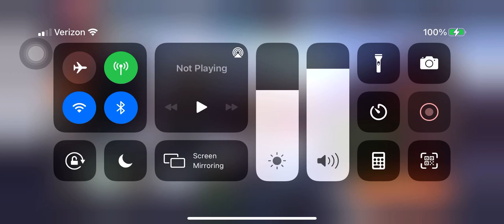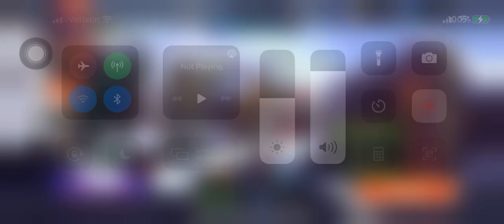UBISOFT Chess Royale 028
20210606 Defeat MCBOSS
Chicken Dinner  ✔
Lv1 Roland Ironfist vs Lv3 Shiva
Top Damage Unit:
Double-Star MOON DOE; 3753